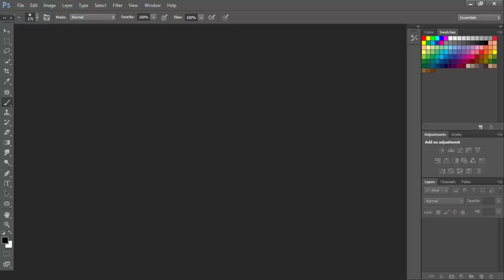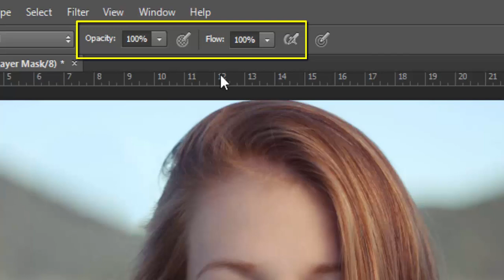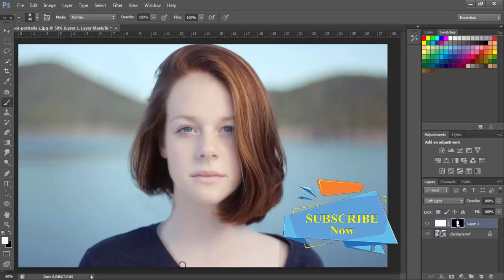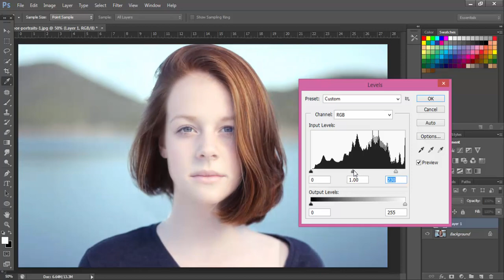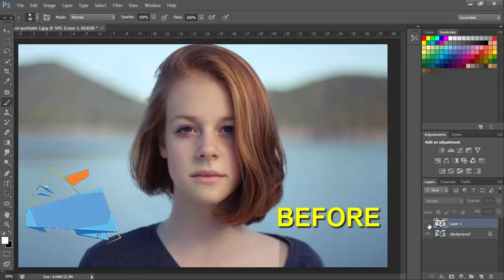How to make whiteness on face in Photoshop (Easy Technique) | Photoshop Tutorial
This video about How to make whiteness on face in photoshop (Easy Technique) | Photoshop Tutorial, when you

see the video you can easily done it.

comments below, till then good bye, take care.

in photoshop,how to make whiteness on face in adobe photoshop cs6,how to make whiteness on face,how to,how

to make whiteness on face in adobe photoshop cs6 cc and all,how to whiten face in photoshop cs6,how to

whiten face in photoshop cc,how to whiten face in photoshop cs6,how to brighten face in photoshop 7,how to

make a face look better in photoshop,face photoshop,how to color face in photoshop,face clear in

photoshop,photoshop face clean